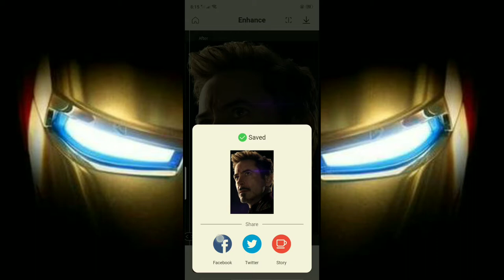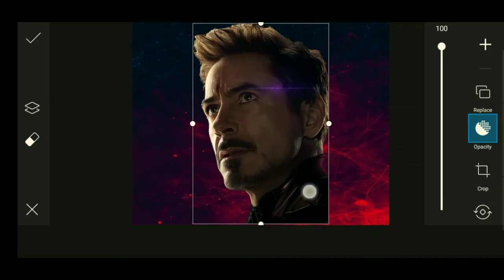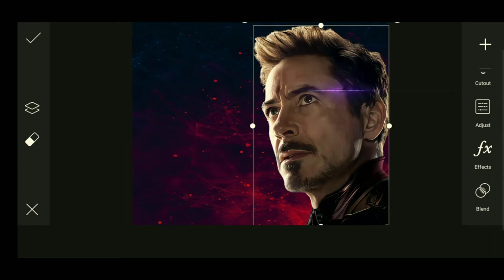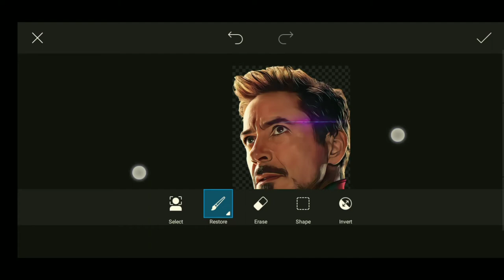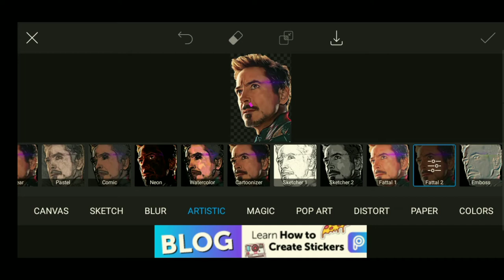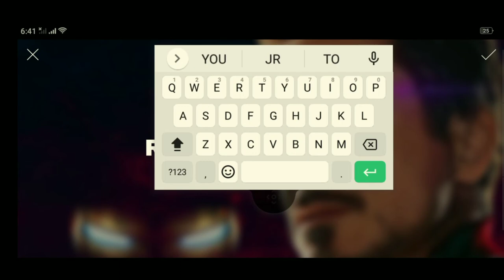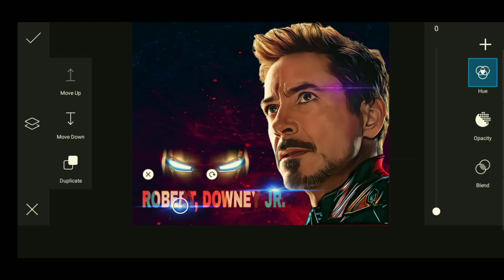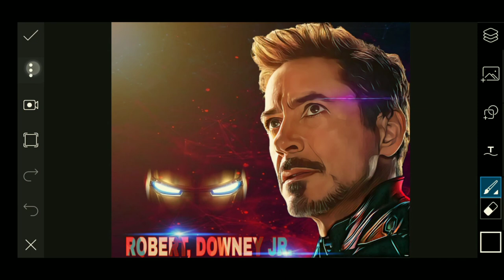Robert Downey jr CARTOON PORTRAIT in PICSART+REMINI /picsArt photo editing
Gas mask photo editing with lava effect in PICSART & REMINI EditpaMore channel

How to edit CARICATURE CARTOON PORTRAIT  on PicsArt + remini /EditpaMore channel

picsArt neon triangle photo editing/PicsArt EditpaMore channel

picsArt king of filming and editing Tribute to Emman Nimedez 😢😢/EditpaMore channel

picsArt ink splash effect /picsArt editing /EditpaMore channel

picsArt Glowing Instagram Icon/picsArt photo editing/EditpaMore channel

picsArt awesome manipulation photo editing/EditpaMore

EditpaMore channel

EditpaMore channel

Music Title:Cenimate -new beginning